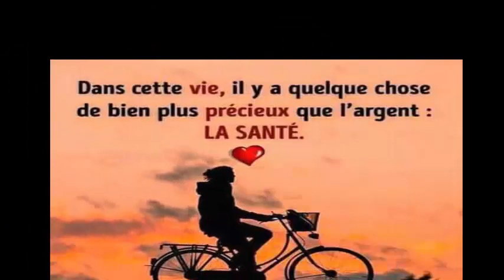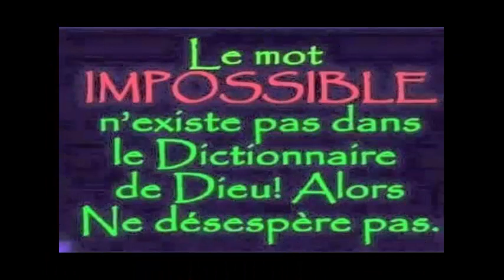Apprenez a preparer du vitamine E a la maison pour ne pas depenser d'argent dans les pharmacie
Ingrédients
3 capsules de vitamine E sous forme liquide (vous les trouverez dans n'importe quel magasin d'herboriste)
Une bouteille en verre ou une bouteille
Pas à suivre
Nous prenons une petite casserole et ajoutons une tasse d'huile de noix de coco. Nous allons chauffer l'huile quelques secondes jusqu'à ce qu'elle commence à fondre. Ensuite, nous allons retirer l'huile du feu. Une autre option consiste à mettre la tasse d'huile au micro-ondes et à la chauffer pendant environ 30 secondes.
Maintenant, nous percons trois capsules de vitamine E et ajoutons le liquide contenu dans l’huile de coco fondue.
Mélangez les deux ingrédients à l'aide d'un cure-dent ou d'une cuillère et, une fois cette étape terminée, ajoutez le mélange de la casserole dans le bocal ou le récipient.
Une fois refroidie, vous aurez l’huile de vitamine E prête.
Il est également possible de fabriquer une crème à la vitamine E à la place de l'huile. Pour ce faire, tout ce que vous avez à faire est de placer le bocal en verre au réfrigérateur jusqu'à ce qu'il se solidifie et de l'utiliser toujours à froid.

Comment utiliser l'huile de vitamine E
La manière d'utiliser cette huile faite maison avec de la vitamine E et plus d'avantages procurés par la noix de coco est très simple:

Avant d'appliquer l'huile, vérifiez que votre peau est parfaitement propre.
Pour de meilleurs résultats, mettez l'huile de vitamine E dans un environnement chaud environ 5 minutes avant l'application.
Lavez-vous bien les mains. Si possible, laver à l'eau chaude.
Ensuite, remplissez vos mains avec l'huile et massez la zone où vous souhaitez l'appliquer avec des mouvements circulaires et doux pendant quelques minutes jusqu'à ce que la peau ait absorbé l'huile.
Rincez-vous les mains avec de l'eau une fois le massage terminé.
Il est recommandé d'utiliser l'huile de vitamine E tous les jours de la semaine, de jour comme de nuit, si vous souhaitez obtenir de meilleurs résultats.

5 astuces indiennes pour faire pousser vos cheveux plus vite L'HUILE SECRÈTE DE LA FAMILLE ROYALE